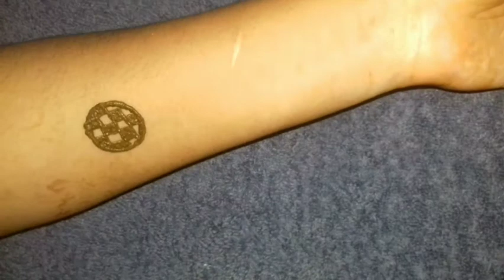||Beautiful full hand mehndi|| 🤗🤗